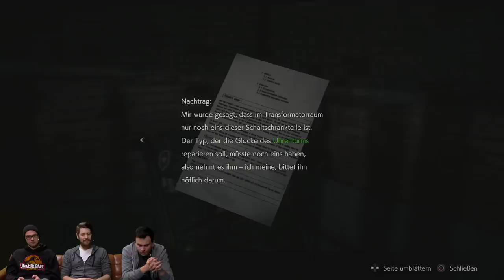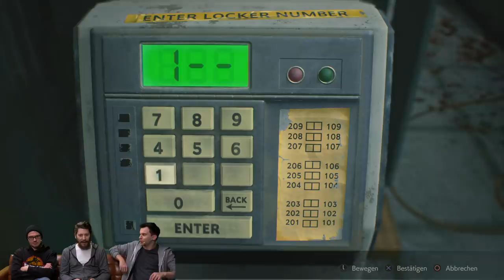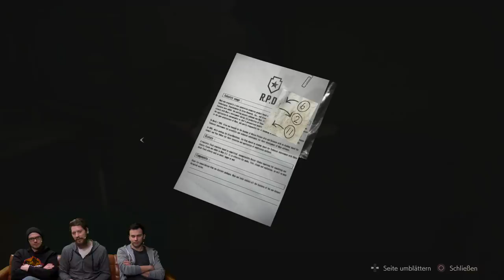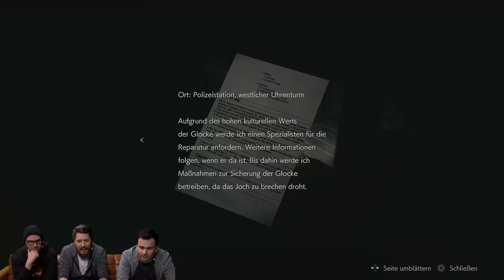Resident Evil 2: Das Remake mit Simon, Gregor & Fabian #02 | After Dark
Ein match made in heaven: Capcom hat den wohl ikonischsten aller Resi-Teile neu inszeniert und wir lassen unsere wohl erfahrensten Horror-Spieler darauf los: Simon, Gregor und Fabian begleiten Leon und Claire ein weiteres Mal in das von Zombies und anderen Monstern überrannte Raccoon City. Werden sie überleben? Welche alten und neuen Knüppel wirft ihnen die Umbrella Corporation zwischen die Beine? Und wie viele Stunden werden für das Sortieren von Kisten draufgehen? Finden wir es heraus - in einer frischen Staffel After Dark.
►Hol dir Resident Evil bei Amazon